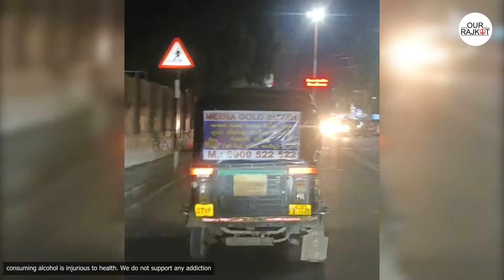Breaking News | Rajkot માં છેલ્લા 24 કલાકમાં 3 લોકો નશાની હાલતમાં દેખાયા. | Rajkot Police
➡️ | Rajkot news | Rajkot news live | Rajkot samachar | Rajkot news channel | Rajkot today in gujrati | Rajkot lifestyle | Rajkot food | Rajkot property